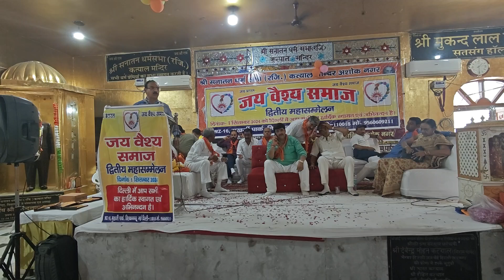जय वैश्य समाज अपने बच्चों के लिए अपराध मुक्त भारत मिशन से जुड़े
स्वतंत्रता दिवस व सत्ता हस्तांतरण दिवस का अंतर समझें, क्या आप सही मायने में २१ लक्ष्यों सहित अपना तंत्र स्थापित कर पांच मौलिक अधिकारों को अपने बच्चों को देना चाहते हैं:-

१. रोजगार का मौलिक अधिकार
2. स्वास्थ्य का मौलिक अधिकार
3. भोजन का मौलिक अधिकार
4. शिक्षा का मौलिक अधिकार
5. निजता का मौलिक अधिकार

क्या बंगला देश में जो हो रहा है उसे रोका जा सकता है? क्या भारत में ऐसा न हो यह सुनिश्चित किया जा सकता है?

हमें मानवता के बारे में सोचना चाहिए, ऐसे नियम कानून व जमीनी व्यवस्था स्थापित करना होगी, जहां इस तरह के दंगे कोई भी न कर सके, यदि काश्मीर जैसा पुलिस व सेना भी प्रभावी न होने पर ऐसा सामान्य जन का रिस्पोंस मेकेनिज्म हो जो सक्षम व प्रभावी हो व पूर्णतया निष्पक्ष हो, मानवीय मूल्यों की रक्षा हर हालत में सुनिश्चित होना ही चाहिए।
मेरे भाईयो यह बिना जुलूस, धरना, कलैक्टर, पुलिस अधीक्षक, मंत्री, मुख्यमंत्री व प्रधानमंत्री को बिना ज्ञापन दिए, कोर्ट, कचेहरी, हाईकोर्ट या सुप्रीम कोर्ट में बिना पिटीशन लगाए व बिना जंतर-मंतर पर धरना दिए यह बदलाव संभव‌ है।
हमें २१ लक्ष्यों व पांच मौलिक अधिकारों के साथ महापरिवर्तित भारत भी मिलेगा है।

आपको इसके लिए अपराध मुक्त भारत मिशन से शपथ व संकल्प के साथ जुड़कर नौ दिन का सरल उपाय करना होगा।

क्या आप इसके लिए तैयार हैं?

क्या आप अपने बच्चों के लिए यह सरल‌ उपाय करेंगे?

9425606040 को अपने सभी ग्रुपों में जोड़ें व यदि उचित समझें तो ग्रुप एडमिशन भी बनाएं।

पूरा वीडियो निम्न लिंक के माध्यम से सुनें

पूर्व पुलिस महानिदेशक एवं राष्ट्रीय अध्यक्ष अपराध मुक्त भारत मिशन